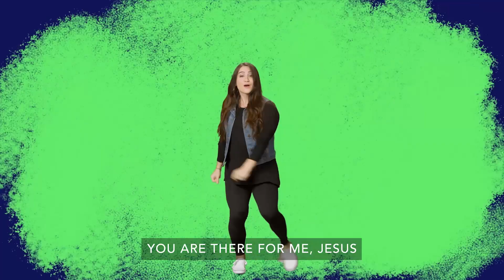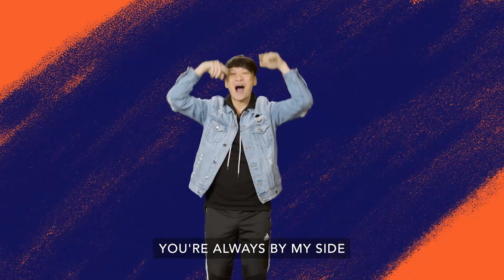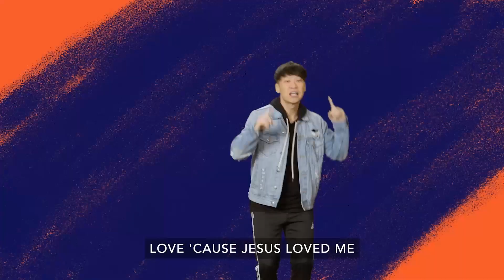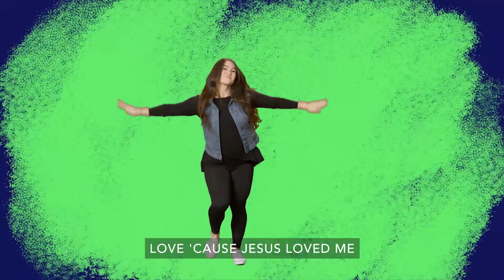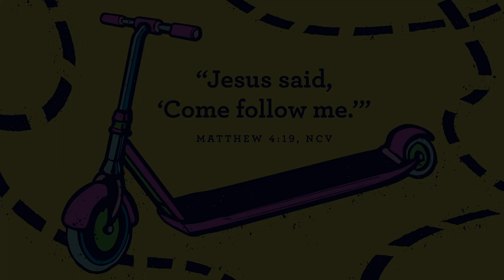Jesus Wants To Be My Friend Forever (Pt1) | June 4 | 2 Years-K